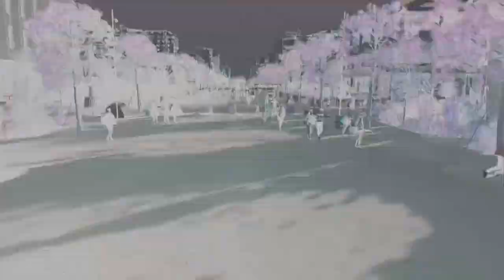Njihuni me artistet e pazakonta! - Ora e Tiranës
"Ora e Tiranës", i vetmi program dedikuar kryeqytetit shqiptar, sjell për publikun tema të ndryshme sociale, ofertën kulturore, nismat më të fundit, reportazhe dhe histori personale nga jetesa e 1 milion banorëve. Çdo të hënë, të mërkurë dhe të premte, ora 17:00 në Top News dhe në 19:00, premierë në YouTube, Top Channel Albania.